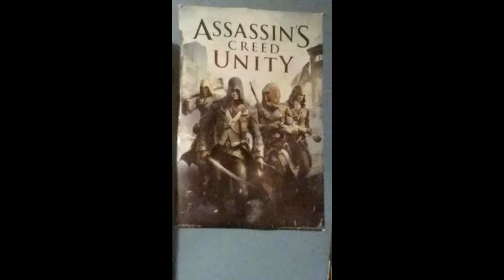Grand Theft Auto Christmas Shenanigans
We mess around in Grand theft auto V on the Xbox one